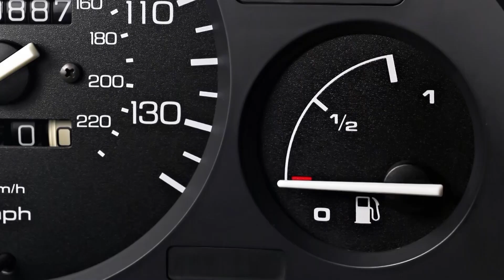Cayó la venta de maquinaria agrícola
En enero se vendieron menos cosechadoras, tractores y pulverizadoras, con una caída del 41% de las operaciones